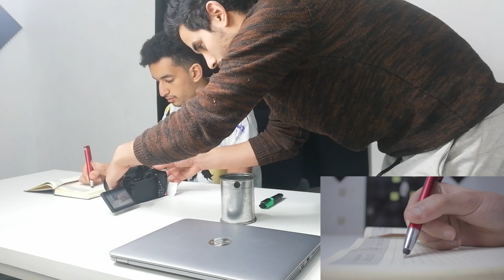HOW TO SHOOT EPIC COMMERCIAL B ROLL WITH BUDGET CAMERA | كيف تصور فيديو إعلاني 📷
HOW TO FILM EPIC COMMERCIAL B-ROLL USING CANON 650D CAMERA | كيف تصور فيديو إعلاني 📷

My Gear :

camera canon 650d :

BOYA MIC MM1 :